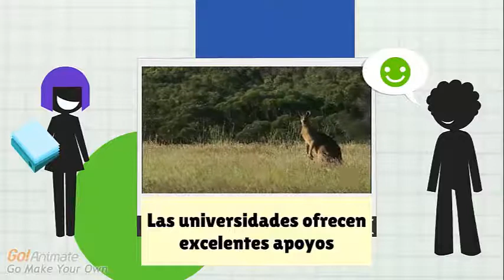Oportunidades de Beca en Australia (Destino Australia)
Conoce las excelentes becas completas y parciales que se ofrecen en Australia. Para más información visita